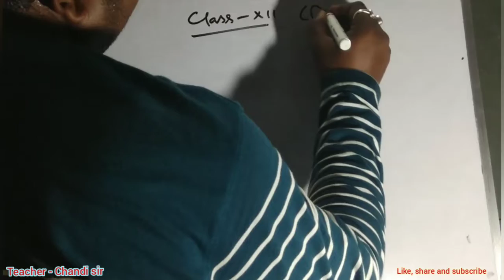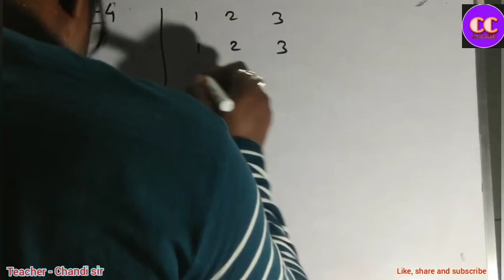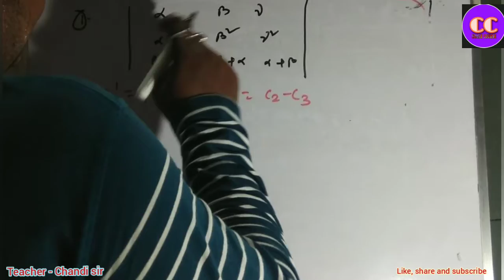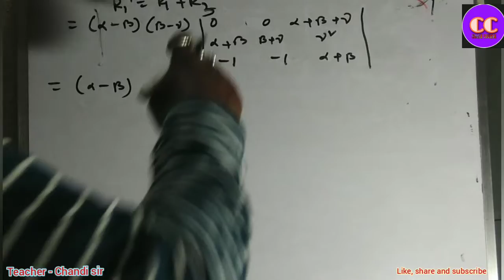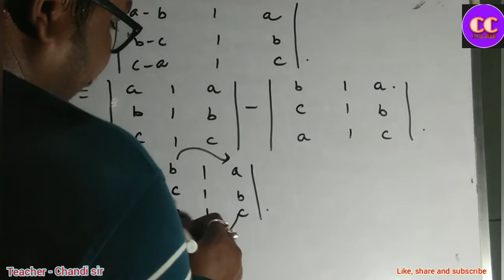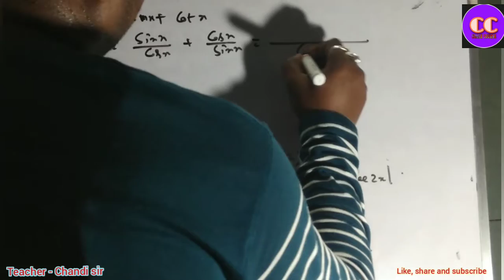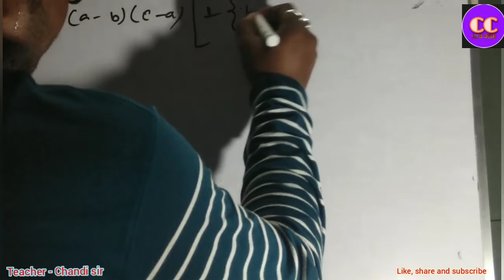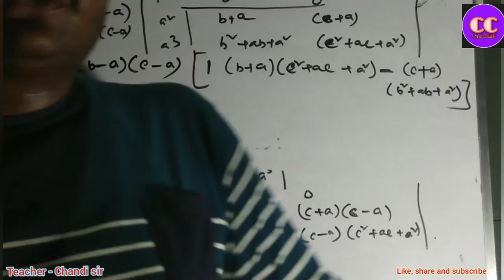Determinate (part-2) class 12 by chandi sir